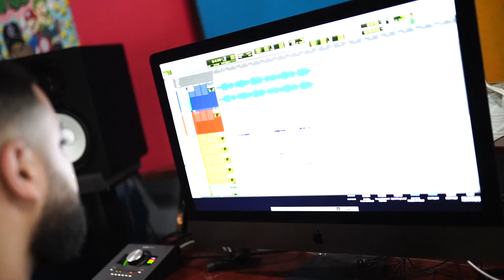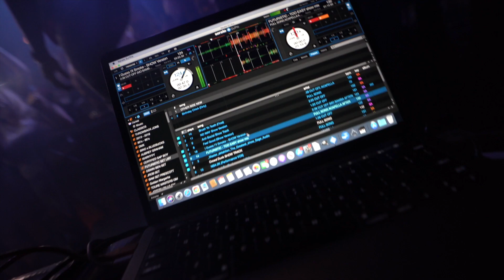Futuristic & Friends Ep 3 - A Week In Arizona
What is INDIE AMPLIFY!?  We’re The Plug!
The one stop shop you’ve always dreamed of: eliminating the hassle of searching, negotiating, and communicating with unnecessary parties on your quest to make the perfect creative content for your brand.